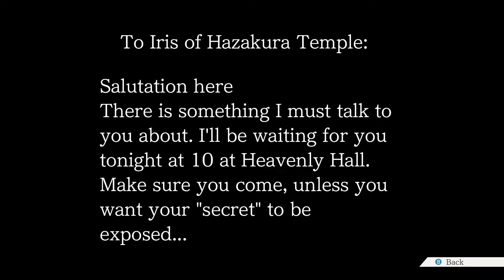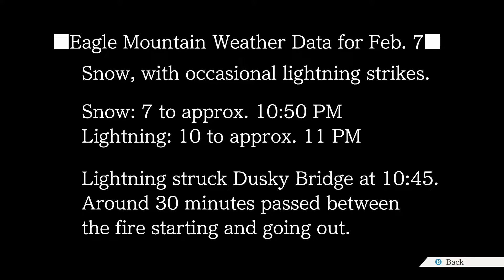A Sharp Testimony | Let's Play Phoenix Wright Ace Attorney Trials and Tribulations[Blind] Part 33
Hello everyone and welcome back to Let's Play Phoenix Wright Ace Attorney: Trials and Tribulations! This time get into the meat of the trial and learn just what Sister Bikini saw on the night of the murder.